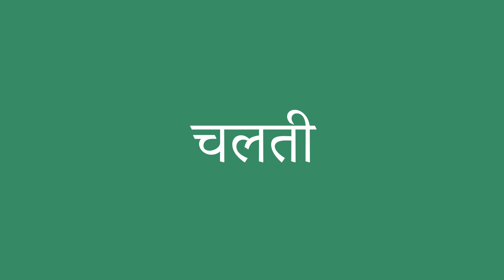चलती इंग्लिश में क्या है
चलती को अंग्रेजी में सही तरह से कैसे बोलें। ध्यान से सुनो।
चलती का हिंदी से अंग्रेजी में सही अनुवाद क्या है?आप अमेरिकी व्यक्ति की यरह बोलिए।